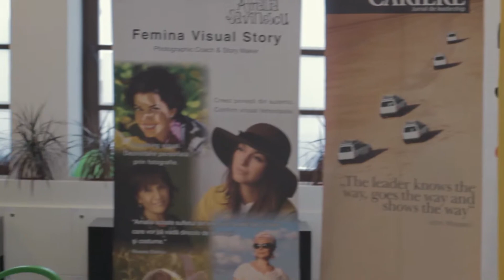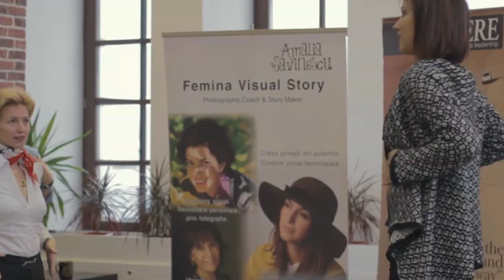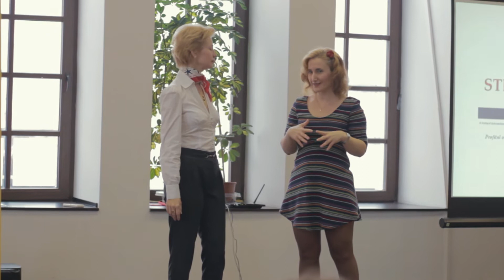Step Into Change - Fii tu schimbarea pe care o doresti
Oamenii vor ca lucrurile sa se schimbe pentru ei. Eu te invit sa vezi cum te poti schimba tu pentru ca lumea sa devina asa cum iti doresti. In luna ianuarie 2016 am lansat un proiect colectiv destinat transformarii personale. Pe parcursul unui seminar de o zi, participantii au avut ocazia de a se imprieteni cu ideea de schimbare, prin intermediul a 6 coachi care si-au prezentat, fiecare, experienta, filosofia de viata si metoda de lucru specifica. Sper ca imaginile de la acest seminar sa te inspire. Iar daca esti gata de schimbare, fa primul pas! Calea iti este deschisa.